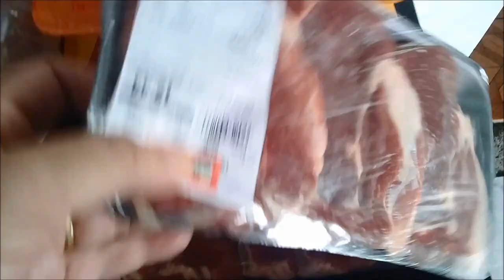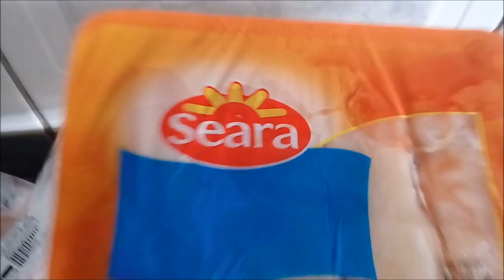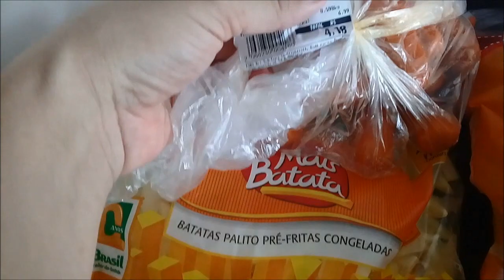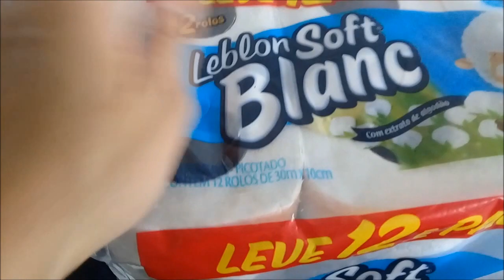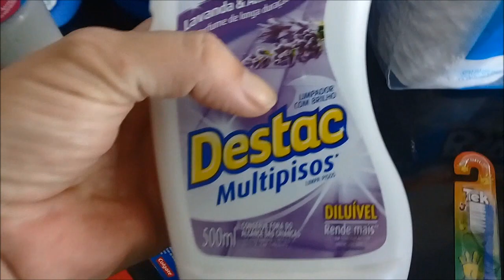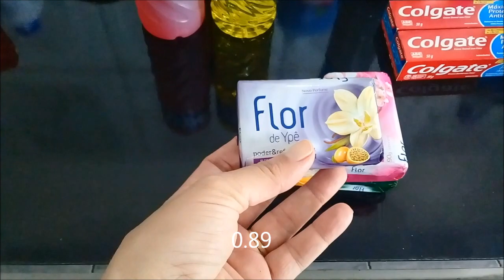COMPRAS DE MERCADO COM PREÇOS/FEVEREIRO DE 2017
ATÉ AQUI NOS AJUDOU O SENHOR.

INTAGRAM CASINHA_DA_SHIRLEI

FACE CANAL SHIRLEI FERREIRA